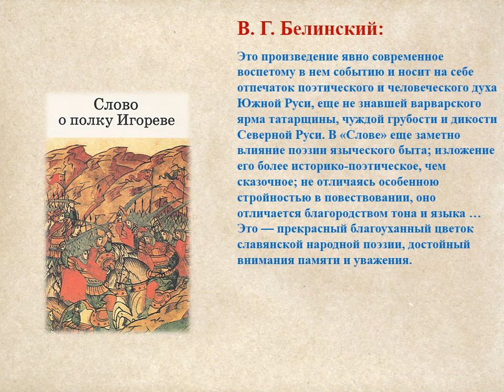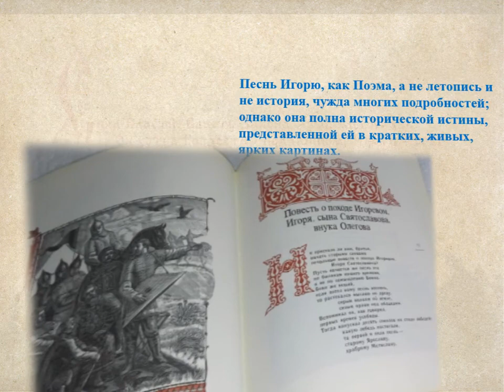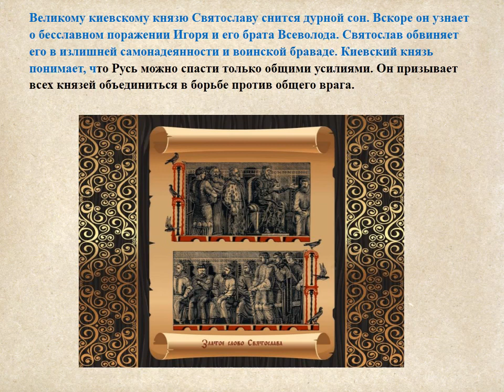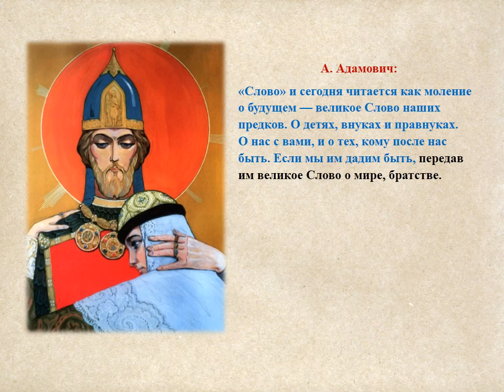Слово о полку Игореве